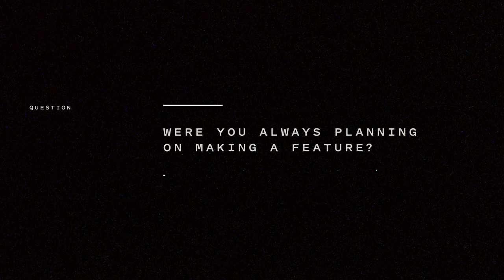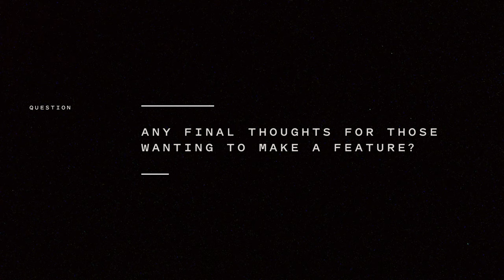Director Ricky Staub on Making the Transition from Short Films to Feature Films | Behind the Work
On this episode of Behind the Work, Director, and founder of Neighborhood Film Company, Ricky Staub, breaks down how he used a short film as his proof of concept to create his first-ever feature film.

Watch to learn the steps Ricky took to make his work stand out.

Behind the Work is a series by Filmsupply that brings you lessons from leading creatives where they share essential techniques they bring to their work. All shot from their own homes or studios, Behind the Work brings you an entirely new set of skill sets that you can put into practice to grow in your craft.

Read in-depth interviews from the most talented creatives in the filmmaking industry

ABOUT FILMSUPPLY
As a full-service licensing agency, we've partnered with leading filmmakers to bring footage from their passion projects to you through our highly curated catalog. Find the perfect footage for your next project with intuitive search filters and helpful staff.